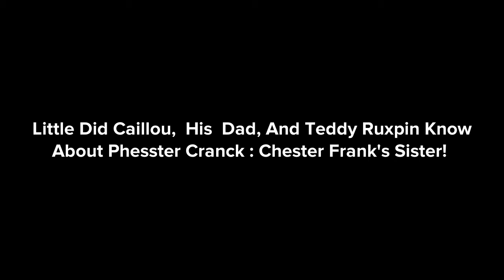The Caillou And Teddy Ruxpin Grounded Movie 9 : Phesster Cranck!